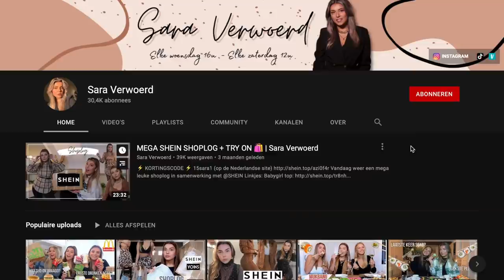MEGA SHEIN SHOPLOG + TRY ON HAUL 🛍 | Sara Verwoerd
💛  k o r t i n g s c o d e 💛
15saraQ2 (op de Nederlandse site)

Vandaag weer een mega leuke shoplog in samenwerking met @SHEINOFFICIAL

Hii schattie 🥰
Leuk dat je weer kijkt! Vandaag weer eens een shein shoplog! Jullie vroegen er de laatste tijd veel om, dus here youu gooooo!!

Sara Verwoerd